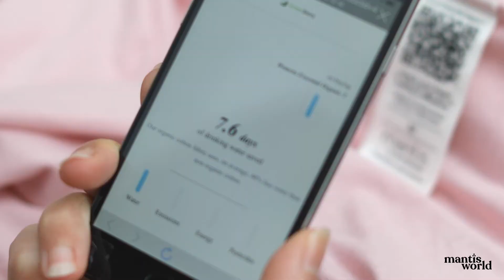Mantis World Impact Calculator (French)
We believe that everyone should know where their clothes come from, and the impact of every garment on the environment. That’s why we have made it easier than ever for you to find out.

Our impact calculator allows you to see the true environmental benefit of making sustainable choices, and with the adjustable quantity feature, you can now get the full picture of your total savings. This includes the water, energy and emissions saved, as well as the pesticides avoided, by choosing organic and sustainable fibres over their conventional counterparts. You’ll find this handy tool on every product page across our website.